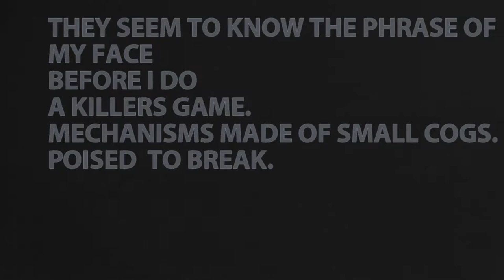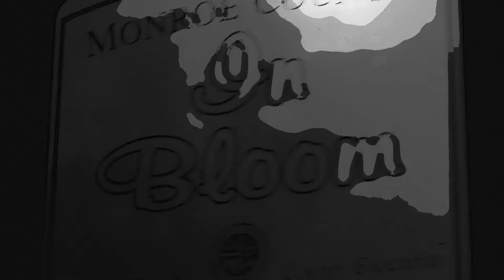Sisyphus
broken beats